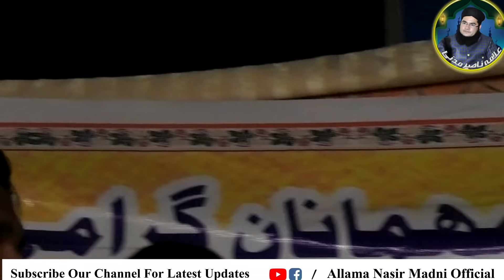AIESA BAYAN KIA SUB K DIL JEET LIYE SHEIKPURA PART B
●▬▬▬▬▬▬ஜ۩۞۩ஜ▬▬▬▬▬▬●

✔For Any Help Comment Belo..